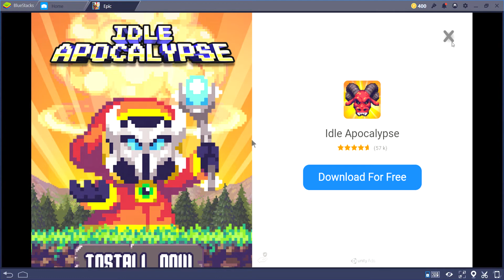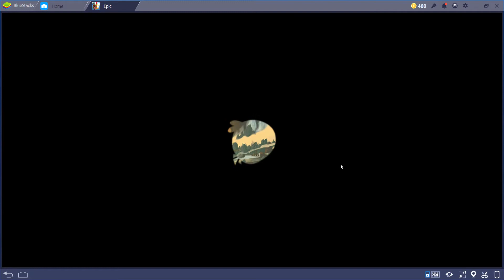Angry Birds Epic Walkthrough Part 5: Puzzle Bridge to Golden Fields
We must now cross the Puzzle Bridge and head into the Golden Fields to stop Prince Porky from flying away with the Golden Pig Machine! Also, we gain access to Professor Pig's Lab along the way, which provides recipes for special potions.